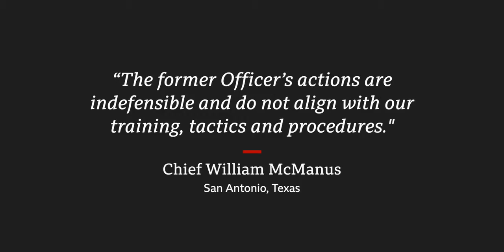Officer Charged After Shooting Teen Outside McDonald’s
A police officer in San Antonio, Texas, is facing two counts of aggravated assault after shooting a teenager in a McDonald's car park.

Police say the officer, James Brennand, arrived at the fast-food joint after receiving a call about a possible disturbance. The officer believed the car the boy was in was a vehicle that had escaped him the night before.

When the officer opened his door, the 17-year-old ate a burger with a friend. The boy backed up the car and struck the officer with the door.

The officer then shot at him multiple times. The boy was wounded and is in hospital, his lawyer says.